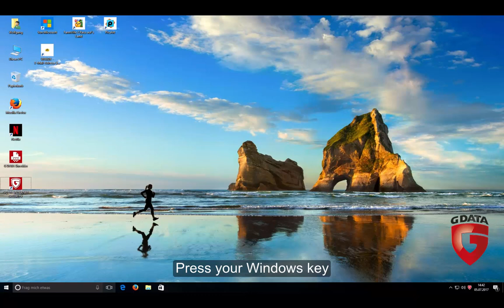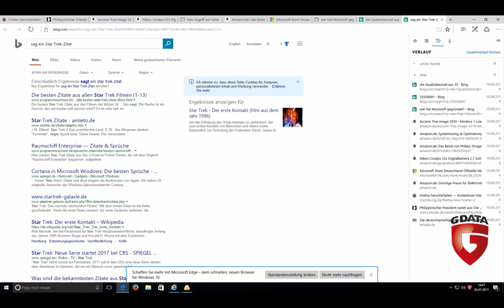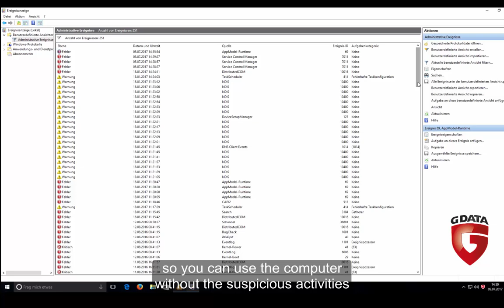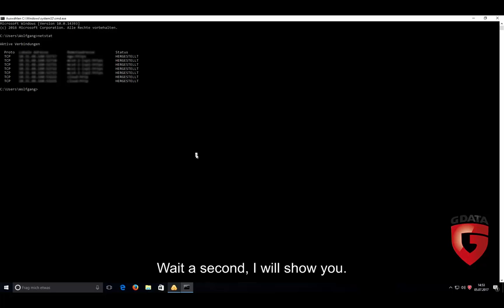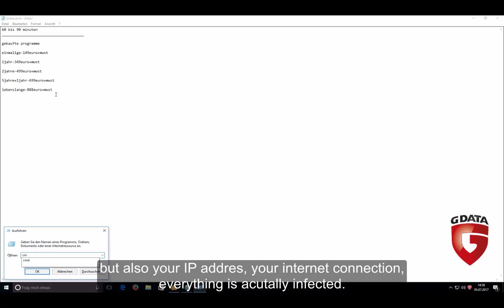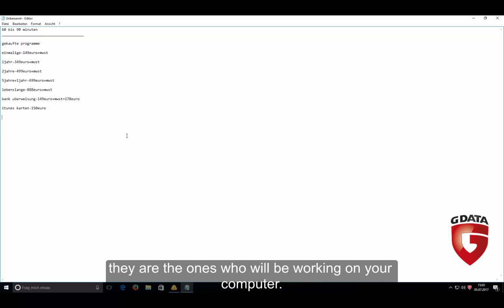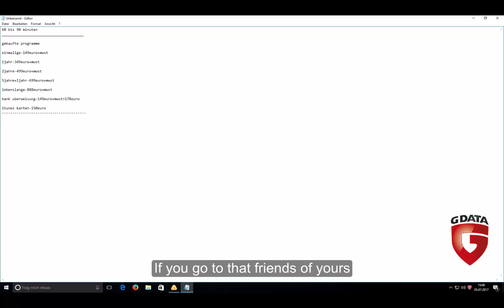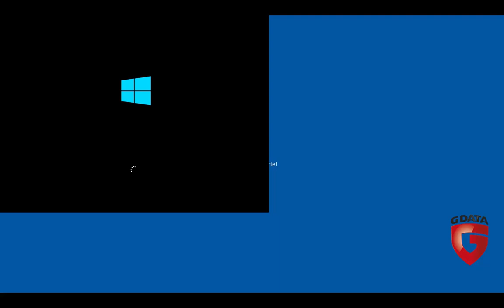"Please call us", scammers say - and we are happy to oblige.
For the past few weeks, headlines have been awash with reports about ransomware and other disruptive malware. Since malware in a worry for many people, scammers naturally try to profit off this trend. We had our own Security Evangelist Tim Berghoff pose as a victim. He called one of the scammers.